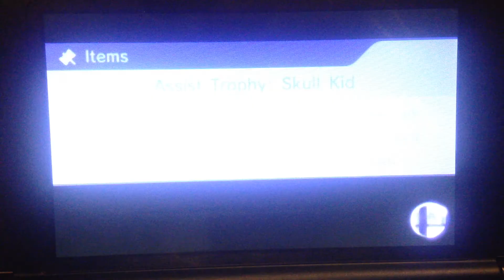Super Smash Bros for 3ds online match Robin vs Rosalina